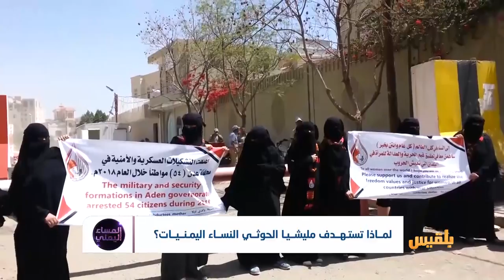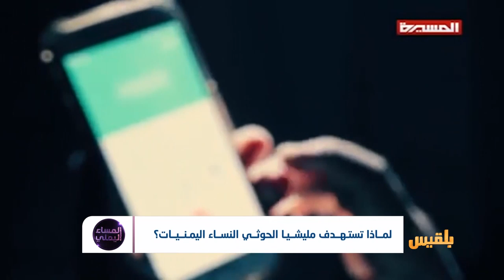المساء اليمني | تعذيب النساء وتهم الشرف.. جرائم مليشيا الحوثي المسكوت عنها | تقديم: آسيا ثابت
تعذيب النساء  وتهمُ الشرف..سياسة مليشيا الحوثي المسكوت عنها..
فمنذ سيطرت مليشيا الحوثي على العاصمة صنعاء وإعلانها الحرب على كل من عداها من اليمنيين وانتهاكات حقوق الإنسان في تصاعد مستمر، نركز في حلقتنا هذه على انتهاكات حقوق الإنسان المتعلقة بالمرأة  التي تحدث في مناطق سيطرة الحوثيين وعلى أيديهم، فالانتهاكات التي تعاني منها النساء لم تعد تلك الانتهاكات التقليدية المتعلقة بمستوى وعي المجتمع أو أطماع الأقارب وفقدان المعيل وصعوبة مواصلة التعليم، بل إن مليشيا الحوثي استهدفت النساء اليمنيات في أشد نقاط ضعفهن إيلاما، وهو الاتهام بالتفريط بالشرف والانتماء لعصابات الدعارة والتبعية لما يسمونها دول العدوان

ضيوف الحلقة:
اشراق المقطري - الناطق الرسمي للجنة الوطنية للتحقيق في ادعاءات انتهاكات حقوق الانسان
توفيق الحميدي ‎-  ‬رئيس منظمة سام للحقوق والحريات
بشرى العامري - المسؤول الإعلامي  لتحالف  رصد